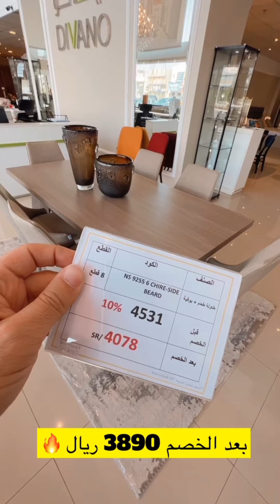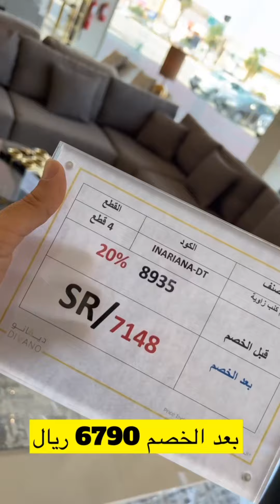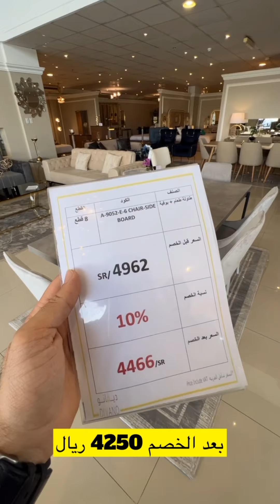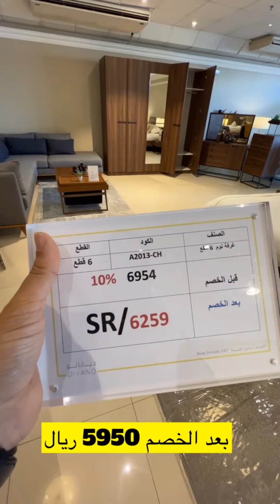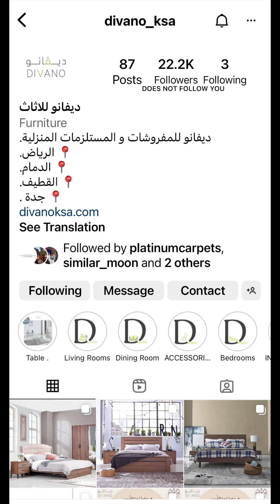ديفانو للاثاث 🛏🛋 عروض نهاية شهر الخير 🌙🏃‍♀️🏃‍♂️